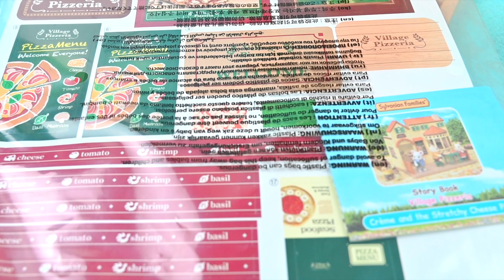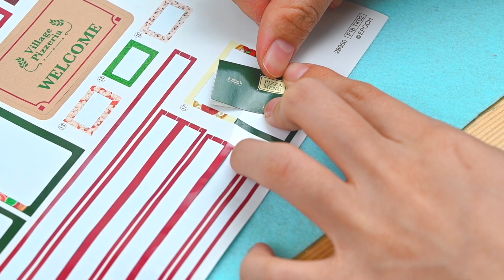[실바니안패밀리/Sylvanian Families]Village Pizzeria Set/실바니안 패밀리 빌리지 피자가게 세트/シルバニアンファミリーのピザ屋🍕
Yummy🍕
사운드 문제로 재업로드 합니다. :)